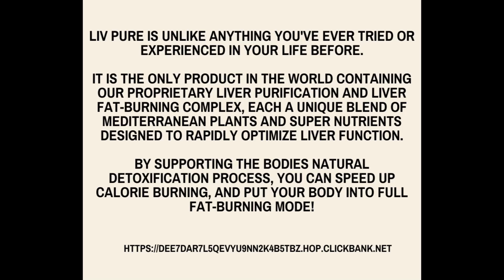Introducing Liv Pure: A Breakthrough in Liver Health and Fat Burning!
Discover a revolutionary product that will transform your approach to health and fitness. Liv Pure is not just another supplement – it's a game-changer. Our exclusive Liver Purification and Liver Fat-Burning Complex sets Liv Pure apart from the rest, harnessing the power of Mediterranean plants and super nutrients to elevate your well-being like never before.

Unleash the Potential of Your Liver: Our proprietary blend is meticulously crafted to optimize your liver's performance. A well-functioning liver is essential for effective detoxification, and Liv Pure supports your body's natural cleansing process, promoting vitality from within.

Ignite Your Fat-Burning Furnace: Liv Pure takes your weight loss journey to a whole new level. By supercharging your metabolism, it accelerates calorie burning and triggers your body's fat-burning mode. Say goodbye to sluggishness and hello to newfound energy!

Nature's Finest, Backed by Science: The Mediterranean plants and super nutrients in Liv Pure have been carefully selected for their potent health benefits. Supported by scientific research, this powerhouse combination works synergistically to deliver real results.

Experience the Liv Pure Difference: Are you ready to experience vitality, renewed energy, and a leaner physique? Liv Pure is your answer. Join countless individuals who have already unlocked the potential of their liver and transformed their lives.

Don't miss out on the future of health and wellness. Try Liv Pure today and embark on your journey towards a healthier, happier you.

Regenerate